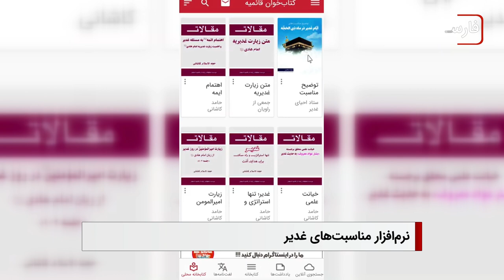سرخط خبرها: شنبه 3 تیر ماه 1402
۱- کنترل و نظارت بیشتر بر هیات های مذهبی ایران
۲- هشدار تجزیه هند، در صورت ادامه تبعیض علیه مسلمانان
۳- برگزاری نشست چهره های برجسته شیعه در هند با هدف هماهنگی جهت دفاع از حقوق سیاسی و اقتصادی شیعیان
۴- تولید نرم افزار توضیح مناسبت های ایام غدیر در اصفهان
۵- سنی های تندرو در نیجریه بار دیگر فاجعه آفریدند